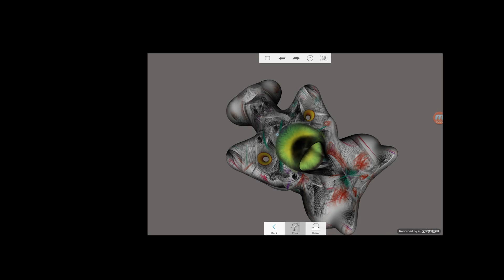REAL-TIME Animation Test #5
Will take several days needs a new mesh I think about Monday.